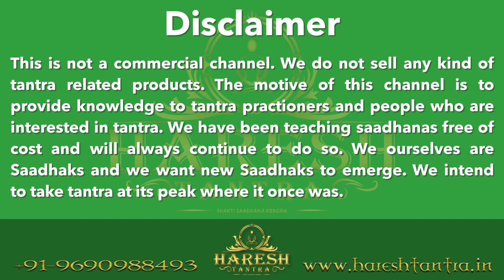सुगन्ध मोदनी अप्सरा साधना ( मन चाहे वशीकरण के लिए) / Sugandh modany Apsra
Skip Intro: 0:43
ये साधना अत्यंत गुप्त हैं इसकी गोपनीयता को बनाये रखने के लिए इस
साधना को केवल अक्टूबर माह के पेड ग्रुप में दिया जायेगा

पेड़ ग्रुप से सम्बंधित कोई भी जानकारी के लिए व्हाट्सअप्पं करें

हमारे केंद्र से समस्त साधनाएँ निशुल्क कराई जाती हैं।

हमारे केंद्र से हर महीने की 10, 20 और 30 तारीख को नए साधकों को दीक्षा प्रदान की जाती है।